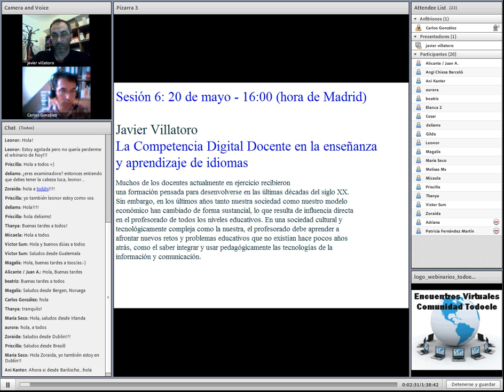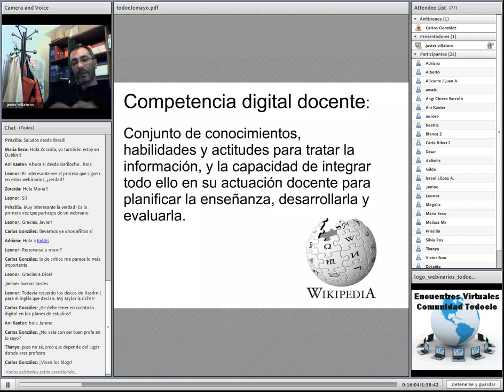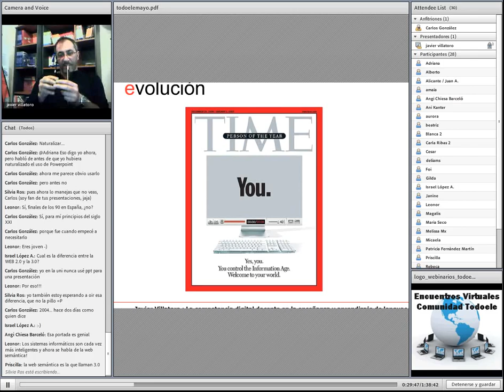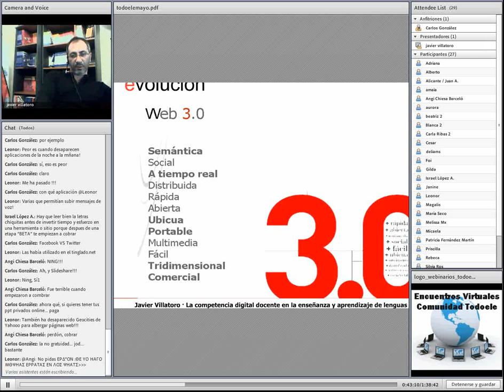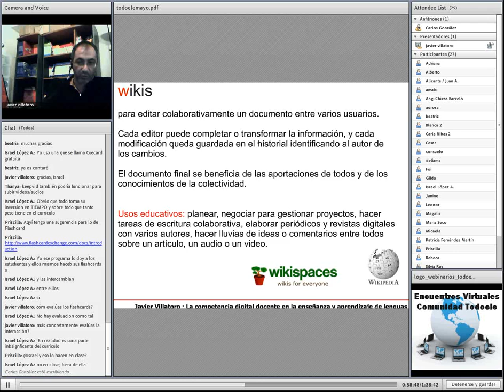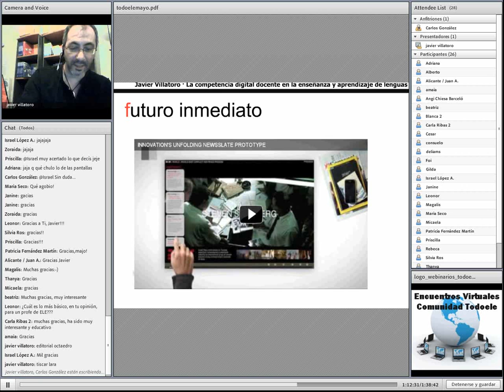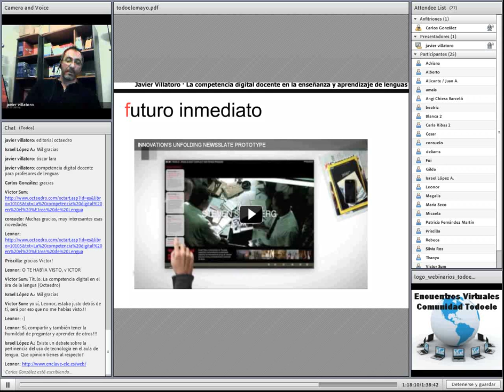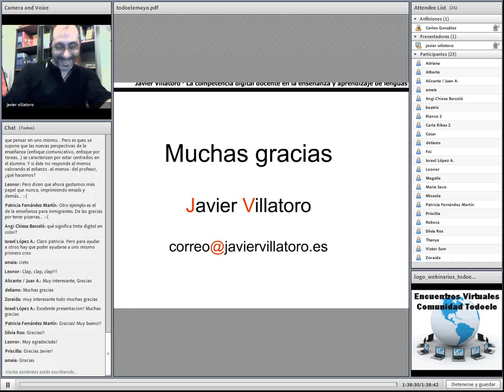La Competencia Digital Docente